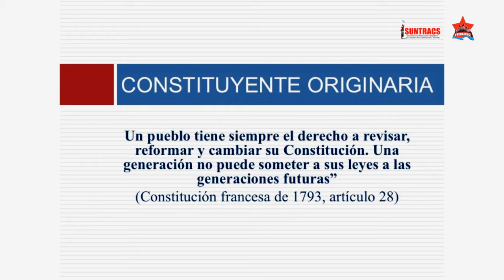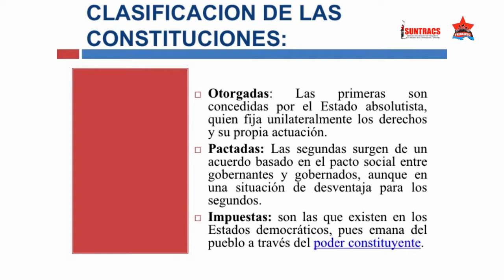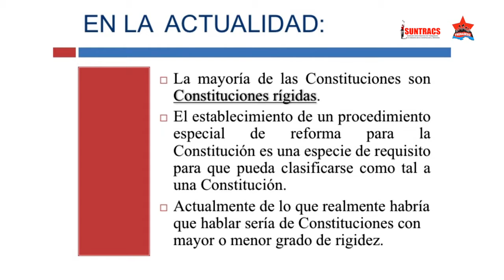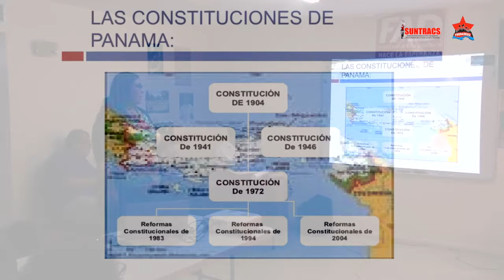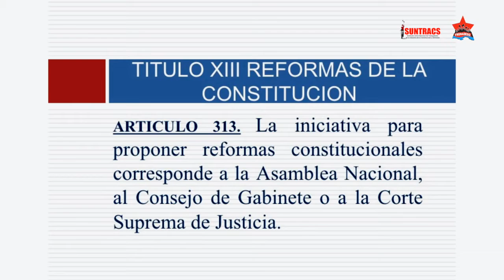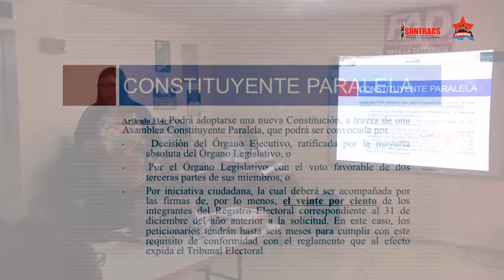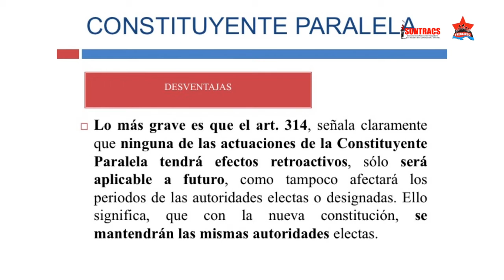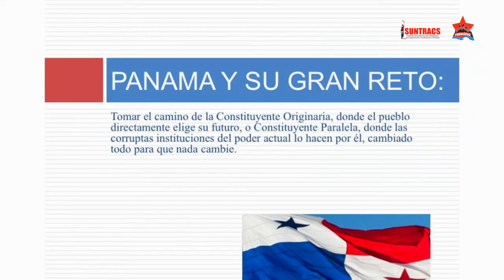Presentación Alejandra Chong Constituyente Originaria